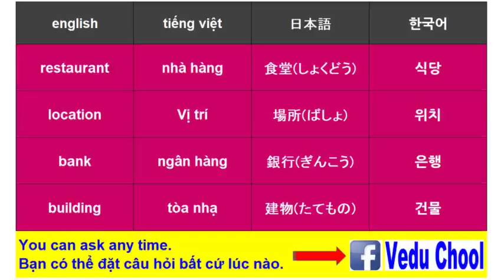#75 học tiếng hànㅣhội thoại tiếng hànㅣđặt trước bằng điện thoại(4) 전화로 예약